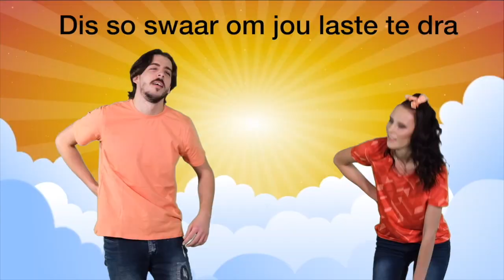KIDEAS - 1 NOVEMBER 2020